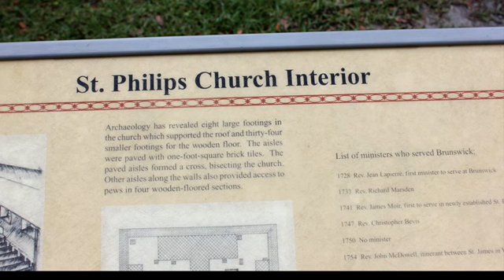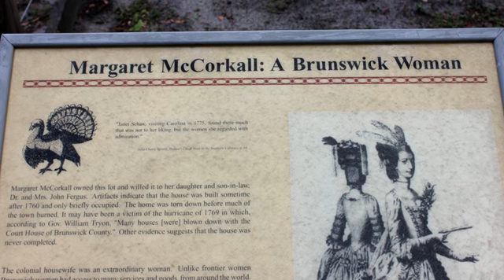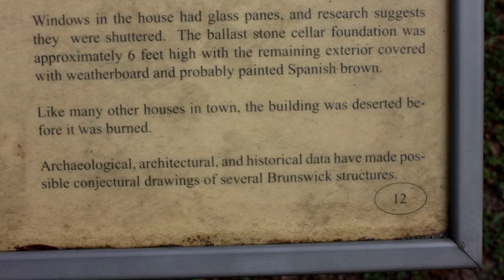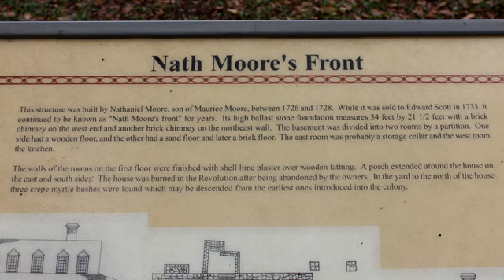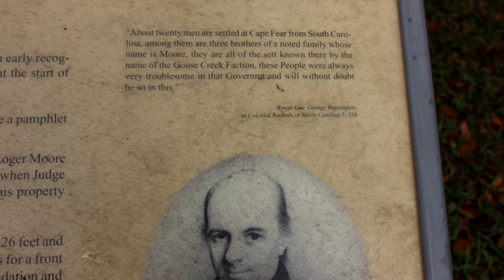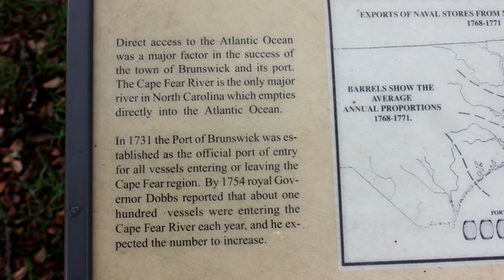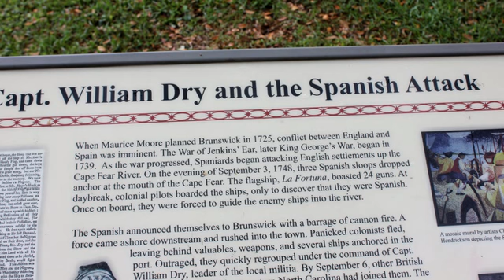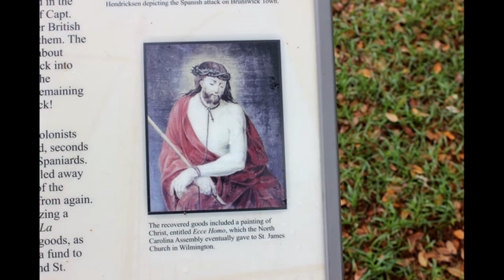Historic Brunswick NC in photos